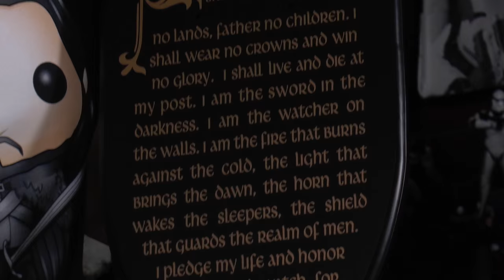Game of Thrones: Jon Snows Schwert Longclaw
Der Anderthalbhänder Longclaw ist das Schwert von Jon Snow und wird auch als Bastardklinge bezeichnet. Man sollte das Schwert aber nicht herabsetzen, immerhin ist es aus valyrischem Stahl gefertigt und befand sich über 500 Jahre lang im Besitz des Hauses Mormont, bis es an Jon weitergegeben wurde. Der "Titel" Bastard mindert natürlich nicht Jons Fähigkeiten. Er kann sehr geschickt mit seinem Schwert umgehen!*Das konnte auch Ygritte bezeugen.

Wenn ihr Longclaw in die Hand nehmt, hängt es also von euren Fähigkeiten ab! Das Schwert ist nur so gut wie der Krieger, der es führt! Wobei man hiermit besser nicht allzu viele weiße Wanderer zerstückelt, da es sich als Deko-Schwert besser an der Wand macht. Mit seiner Größe, dem Kopf des Schattenwolfs als Griff und die mit dem Schwur der Nachtwache bedruckten Halterung ist es ein echter Blickfang!